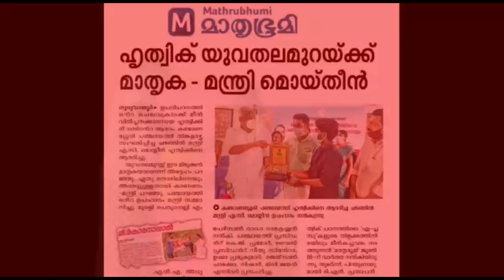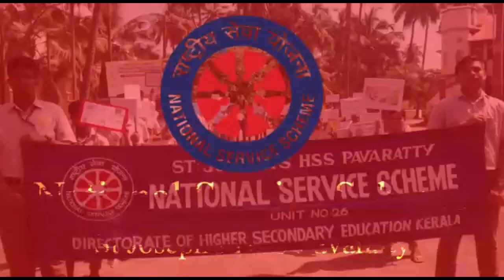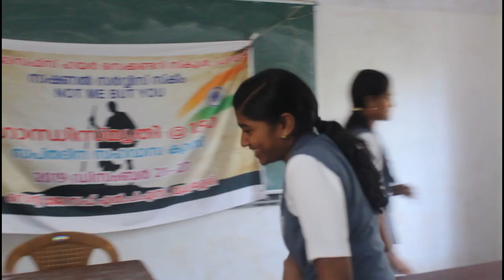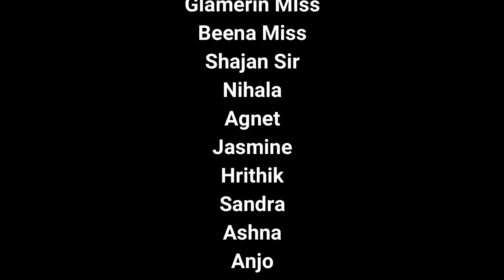SAATHY | साथी | BEST FRIENDS FOREVER | SHORT FILM | NSS PAVARATTY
ɪᴛ's ᴀ  ᴛᴀʟᴇ ᴏғ ᴛᴡᴏ ʏᴏᴜɴɢ ᴏʀᴘʜᴀɴs, ᴍᴇᴛ @  ɴss ᴄᴀᴍᴘ . An initiative of NSS St Joseph's HSS Pavaratty

ജീവിതയാത്രയിൽ നമ്മൾപോലും അറിയാതെ നമ്മുടെ ജീവിതത്തിലേയ്ക്ക് കടന്നുവരുന്നവരുണ്ട്.മധുരിക്കുന്ന ഓർമ്മകളേക്കാൾ നൊമ്പരമുറിവുകളിൽ നമ്മളെ ചേർത്ത് പിടിച്ച്, നമുക്ക് ചുറ്റും പ്രതീക്ഷയുടേയും ആത്മവിശ്വാസത്തിന്റെയും പ്രകാശവലയം സൃഷ്ടിക്കുന്നവർ.നമ്മുടെ നേട്ടങ്ങളിൽ സന്തോഷിക്കുന്നവർ.. ഒരോ NSSക്യാമ്പും ഓരോരുത്തർക്കും സമ്മാനിക്കുന്ന ഒരുപിടി ചിരിക്കുന്ന മുഖങ്ങളിൽ,നമ്മളിൽ പുഞ്ചിരിയുണർത്തുന്ന ഒരുവൻ ഉണ്ടാകും അവനെ കൂടെകൂട്ടണം; എന്നും കൂട്ടായി, കൂട്ടുകാരനായി. SAATHY

Story& Direction - Santo P T
Coordinator         - Alphin O J
Camera                - Sanjay & Anvin
Asst. Camera      -Joswin & Derrick
Supervision         - Sindhu Miss
Editing                 - Alex

Thanks to all the crew who worked behind the scenes and on the scenes...

Support...